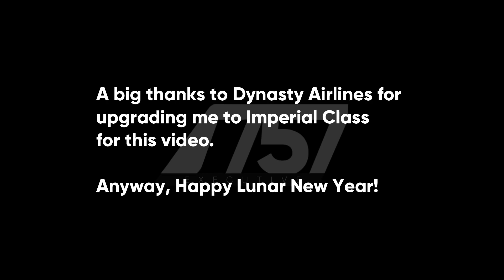ROBLOX | Dynasty Airlines | Imperial Class | Airbus A330-900 Beijing 2022 Special Livery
Hello there, welcome back! Today, I'm gonna fly Imperial Class on Dynasty Airlines Airbus A330-900 Beijing 2022 Special Livery, so I hope you guys will enjoy the video. Have a great day!

Airline Information:
Name: Dynasty Airlines

1.

2.

3.